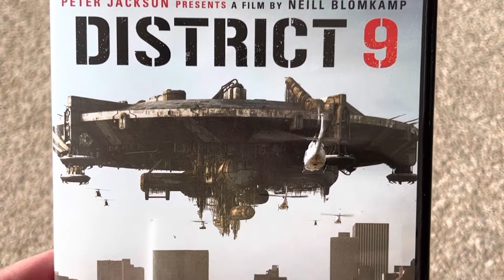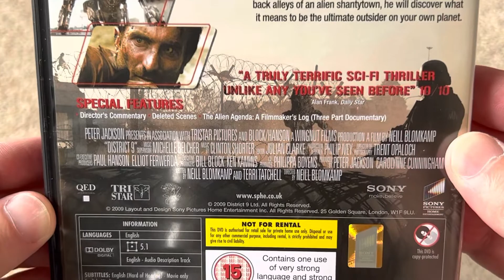District 9 DVD Unboxing